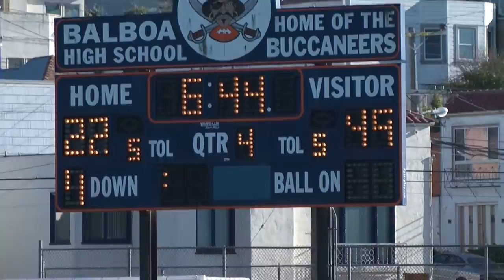Balboa High VS Lincoln High Football 2014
In a clash between inter- conference foes, Balboa High (2-0) battles with Lincoln High (1-1) in a much anticipated match up. The game feature Lincoln's own Jacquez Williams who finished the game with 145 rushing yards and 5 total touchdowns.